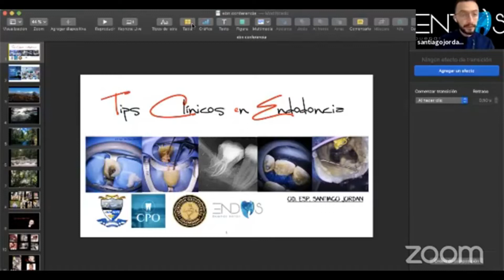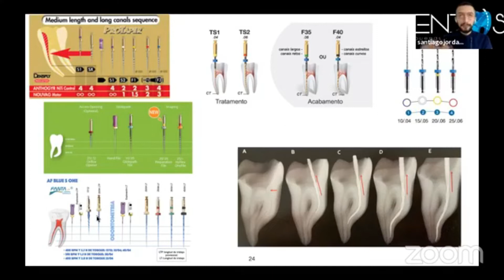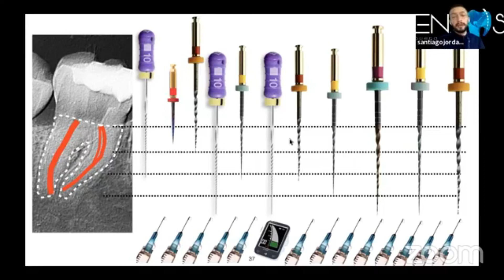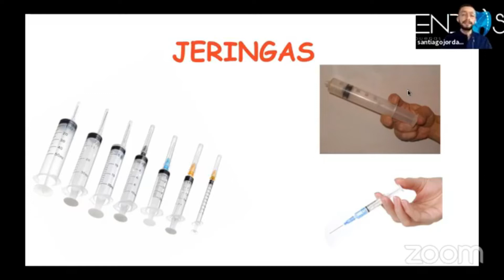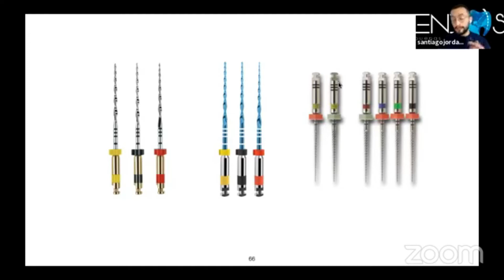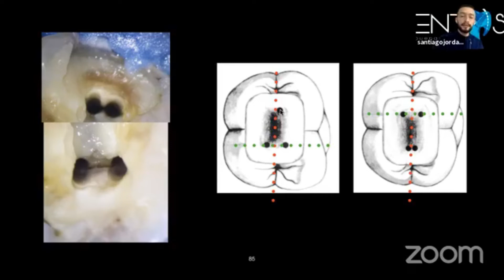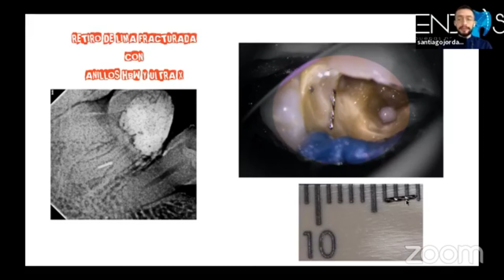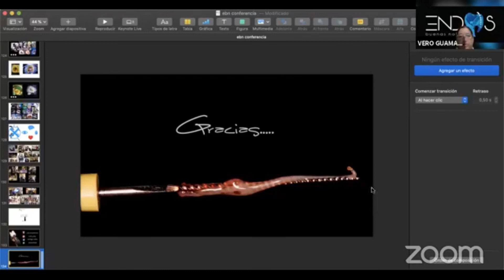Tips Clínicos en Endodoncia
El Dr. Santiago Jordan nos dará excelentes TIPS CLINICOS EN ENDODONCIA